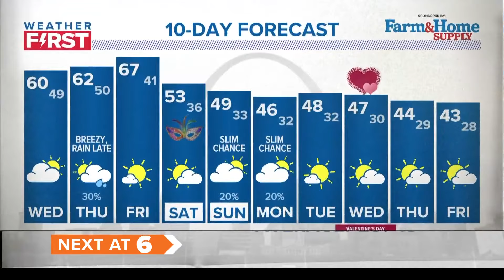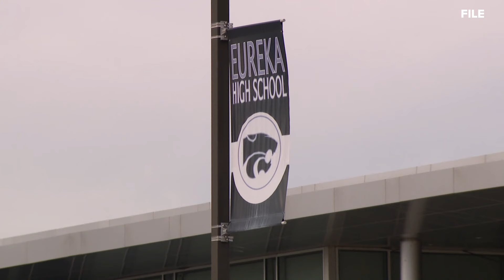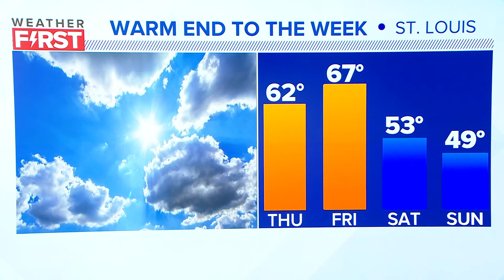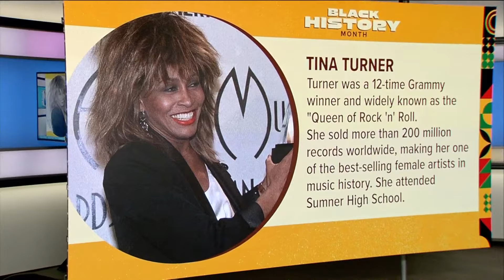St. Louis news | Feb. 7 | 6 a.m. update | Suspect shoots Granite City police officer